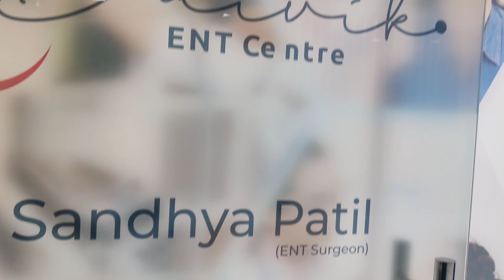daily vlog, ಈ ಸಮಸ್ಸೆ ಗಳಿಗೆ ಕೊನೆ ನೇ ಇಲ್ವಾ😔, ear👂dental checkup 🙆 ತಾತ ಅಜ್ಜಿ ಇದ್ರೇ ಮಕ್ಕಳಿಗೆ school ಬೇಡ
lalitha.latha.982